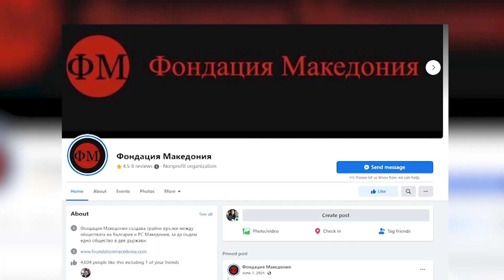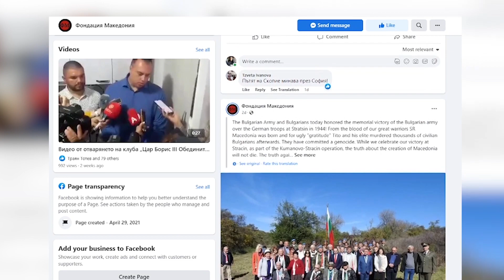Војна на социјалните мрежи – лажни профили шират бугарска пропаганда